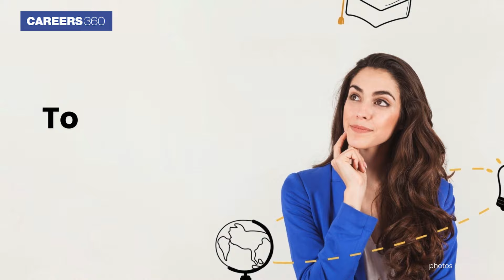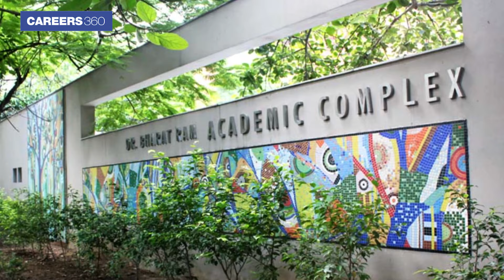Top 5 CUET Colleges | NIRF Ranking |Top 5 CUET Colleges Accepting CUET Scores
Top 5 CUET Colleges - Top 5 CUET Colleges in India - The Common University Entrance Test is a national level entrance exam that allows admission to UG programmes to a number of top colleges in India. In this video, we have compiled a list of top colleges that accept CUET scores, along with the courses they offer.

🔥 People also Search:
top 5 cuet university
cuet best colleges
cuet btech colleges
colleges accepting cuet score
cuet exam